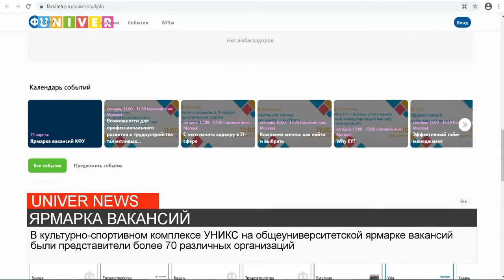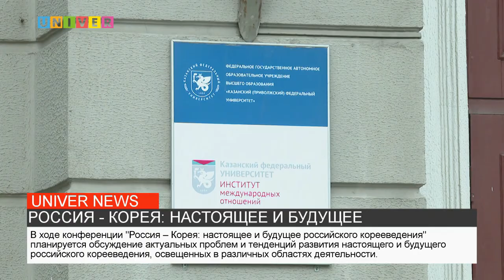НОВОСТИ КФУ от 23.04.2021